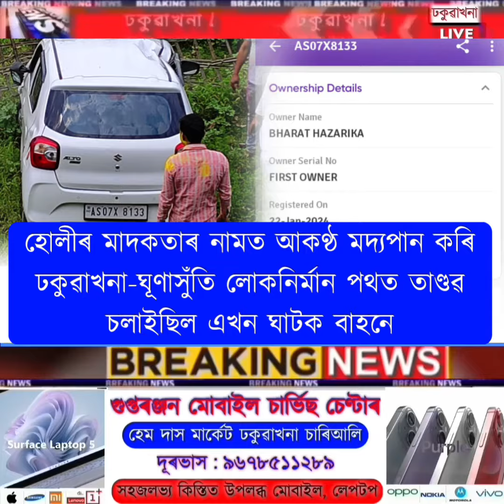মৃত্যুদূতৰূপী এখন গাড়ীকলৈ আৰক্ষীৰ সন্ধান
▶️ বগা ৰঙৰ এইখন ঘাটক গাড়ীযে নিদ্ৰা হৰিছে আৰক্ষীৰ
▶️ ভয়ংকৰ দুৰ্ঘটনা সংঘটিত কৰি পলাতক হৈ থকা গাড়ীখন হৈছে লখিমপুৰৰ
▶️ ঢকুৱাখনা-ঘূণাসুঁতি লোকনিৰ্মান পথৰ সৰলা পথাৰ অংশত হোৱা এই ঘটনা